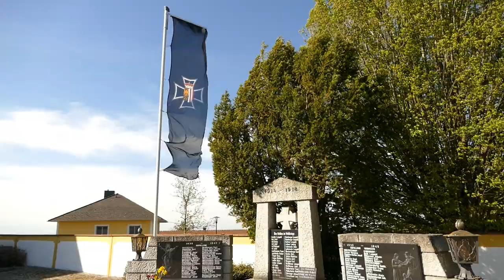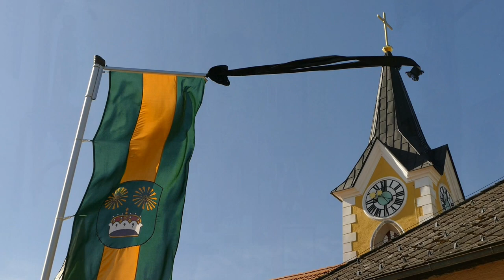2020 In Gedenken an Hermann Scheinecker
Hermann Scheinecker, Pfarrer in Herzogsdorf und St. Gotthard, der lange Zeit auch in St. Peter gewirkt hat, ist im 74. Lebensjahr verstorben.

Der Augustiner Chorherr des Stiftes St. Florian wurde am 2. Juni 1946 in St. Florian geboren. Nach seiner Schulzeit im Stiftsgymnasium Wilhering trat er 1965 in das Stift St. Florian ein. Nach dem Theologiestudium in Salzburg wurde er am 12. April 1971 in St. Florian zum Priester geweiht.

Nach einer kurzen Kaplanszeit in Feldkirchen an der Donau wurde er 1972 Kooperator in St. Peter, wo er bis 1988 wirkte, und Pfarrer in Herzogsdorf. Seit 1988 betreute Hermann Scheinecker zusätzlich als Pfarrer die Pfarre St. Gotthard.

Seine Leidenschaft zur Jagd brachte Scheinecker überregionale Bekanntheit ein, oft wurde er als Landesjägerpfarrer bezeichnet. Er hatte auch enge Kontakte zu Politik und Wirtschaft. Für seine Verdienste wurde Hermann Scheinecker das Goldene Verdienstzeichen des Landes OÖ verliehen. Von der Gemeinde Herzogsdorf erhielt er die Auszeichnung der Ehrenbürgerschaft.
Abschied nehmen

Gelegenheit zur Verabschiedung gibt es unter Einhaltung der derzeit geltenden Sicherheitsmaßnahmen am Donnerstag, 23. April von 9 bis 18 Uhr in der Pfarrkirche St. Gotthard und am Freitag, 24. April, ebenfalls von 9 bis 18 Uhr in der Pfarrkirche Herzogsdorf. In der Stiftsbasilika St. Florian wird er am Samstag, 25. April, von 8 bis 10.30 Uhr aufgebahrt.

Das Begräbnis findet im engsten Kreis am Priesterfriedhof im Stift St. Florian statt. Ein Gedenkgottesdienst für den Verstorbenen wird zu einem späteren Zeitpunkt gefeiert.